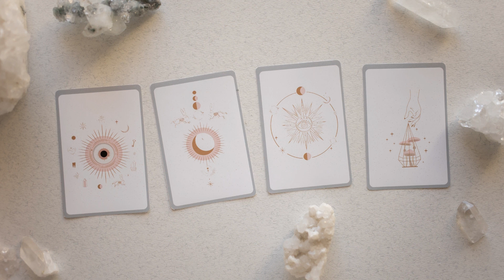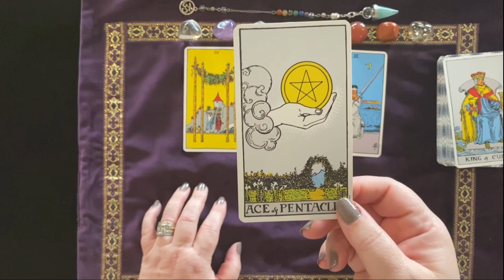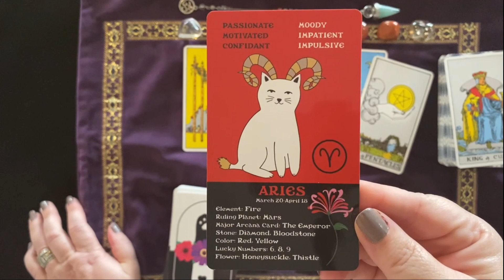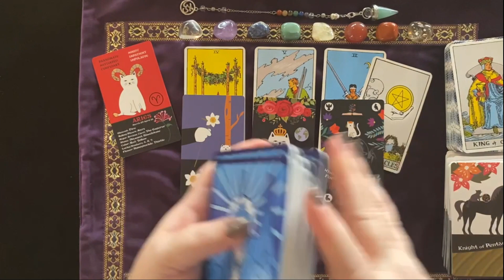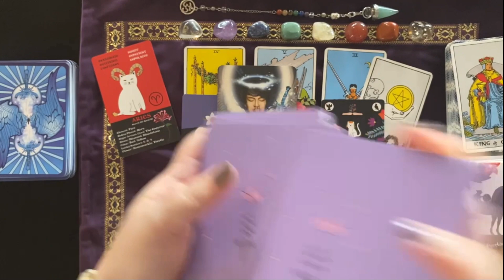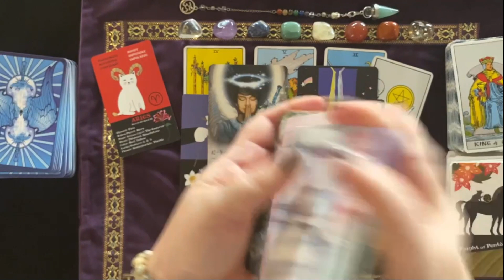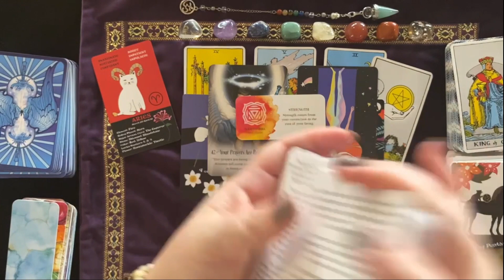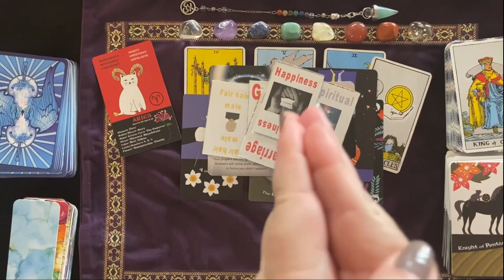Cancer ♋ Is Your Hand Being Forced? ✨ Your Weekly Tarot Card Reading ✨ 27 March-2 April 2023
This video is for Cancer - sun, moon, or rising - a message to help guide you as you continue on this path of self-discovery, goals, dreams, manifestation and joy.

🎴 DECKS USED 🎴
Rider Waite Smith Tarot Deck
Blooming Cat Tarot
Sword of the Light Oracle
Sacred Self-Care
Cakra Love
Answer Cards
My Own Cards

Amazon Wishlist

Note: I do not reach out directly to people, via DMs or other, requesting that you book a reading with me; I only make references to links on social posts. If you receive any DMs purporting to be me, please check the authenticity and report + block any replica/fraudulent accounts.

You are supporting The Divine Hummingbird so I can continue to provide you with spiritually guided content each week.